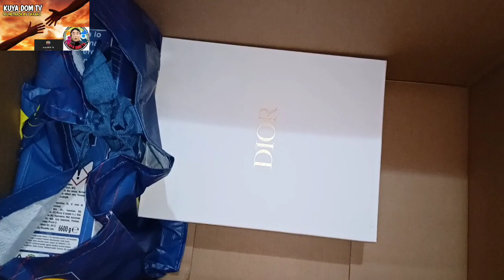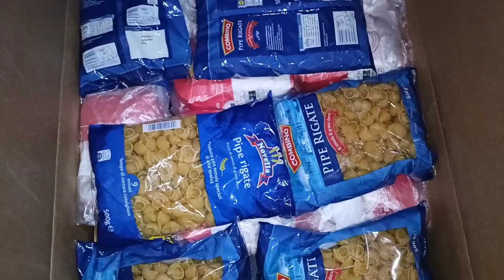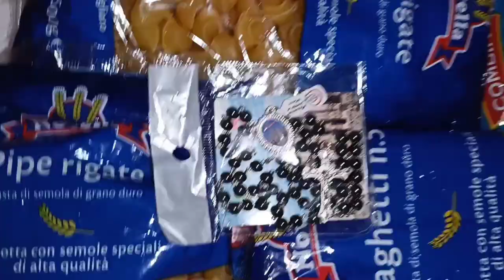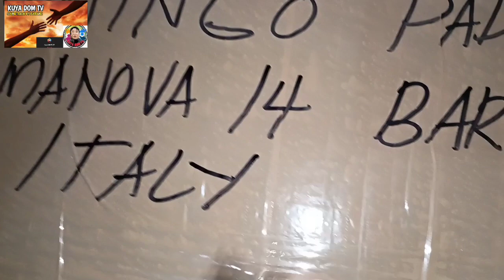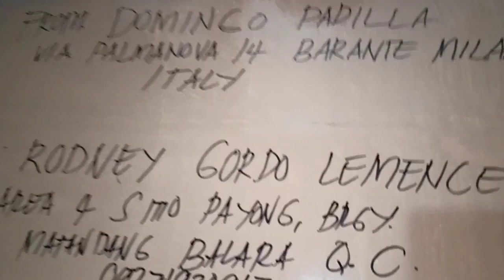BALIKBAYAN BOX PARA KAY SIR RODNEY LEMENCE